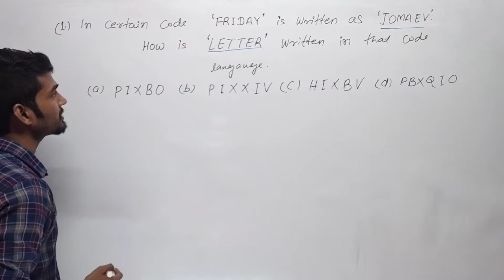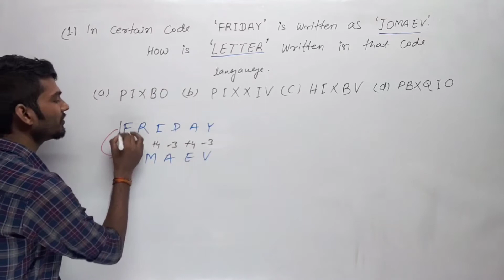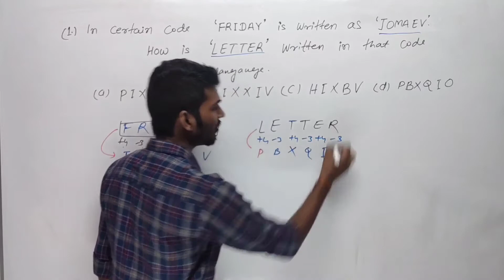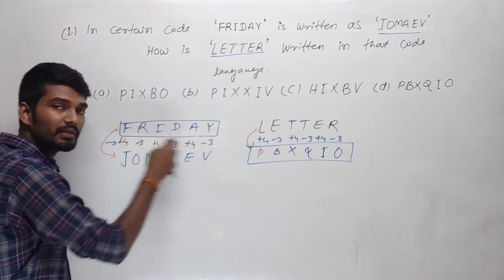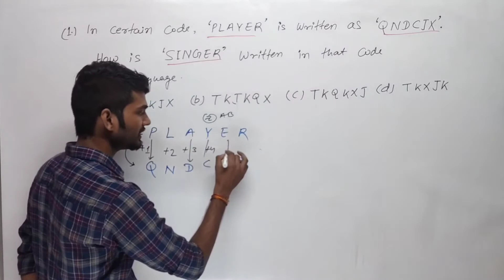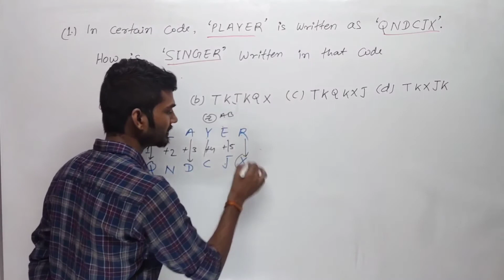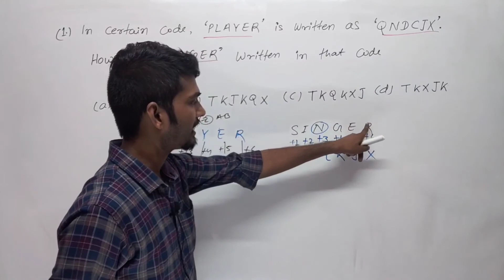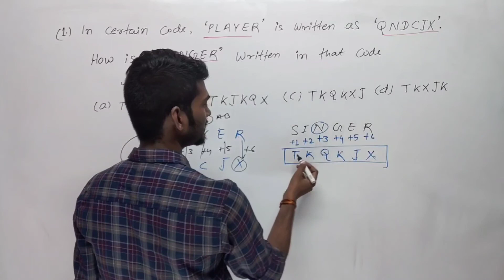|| Coding-Decoding || Reasoning Tricks || SSC JE || CE/ME/EE ||By Vikash kumar ||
For SSC JE (Civil/Mechanical/Electrical)
& Other exams
RAILWAY/BANK P0/SSC CGL/IBPS/NTPC/GROUP-D